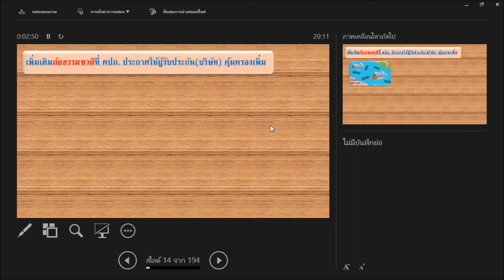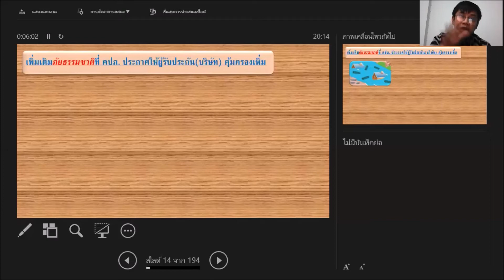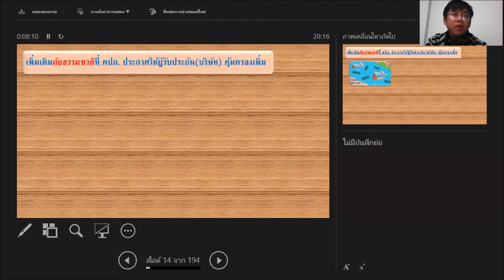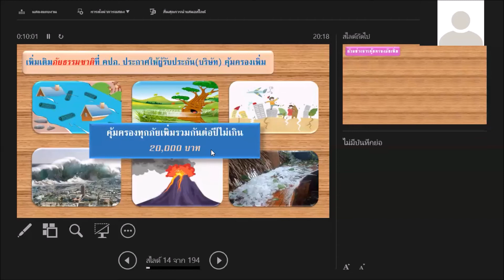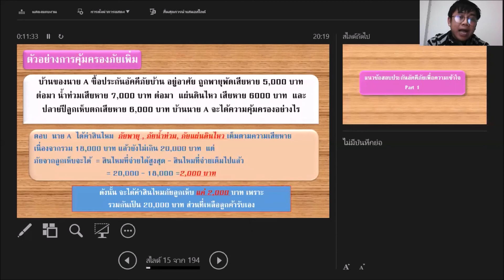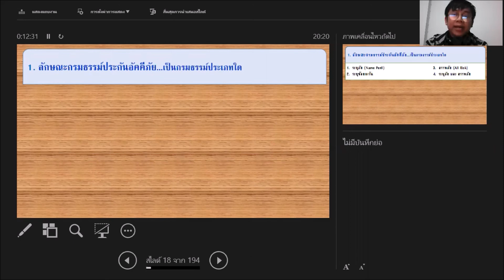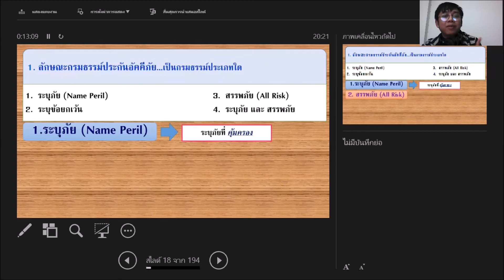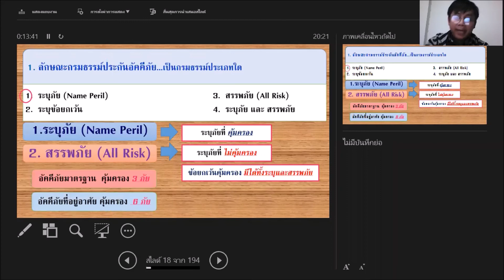ติวสอบวินาศภัย On Zoom 17 June 2020 Part 1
คอร์สติวสอบออนไลน์ นายหน้าวินาศภัย ฟรี สดๆ ทุกวันๆ 20:00 น. มาเตรียมตัวให้พร้อมกับความรู้ในช่วง Work form Home เรามา Knowledg form Home ให้เต็มที่กันครับ สนใจร่วมอบรม แอดไลน์มานะครับผม